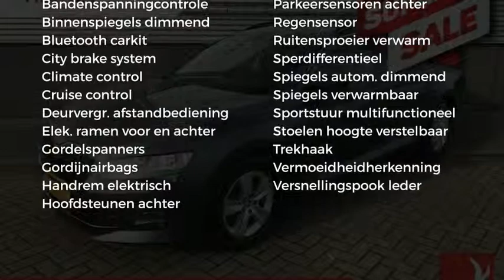Škoda Superb 1.4 TSI 150pk Ambition Navi Clima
Gem. verbruik: 5,0 l/100km
Verbruik stad: 6,0 l/100km
Verbruik snelweg: 4,0 l/100km
Emissie: 116,0 g/km
Energielabel: A

Merk: Škoda
Model: Superb
Type: 1.4 TSI 150pk Ambition Navi Clima
Bouwjaar: 2016
Vermogen: 150 kW
Cilinderinhoud: 1.395 cc
Aantal cilinders: 4
Brandstof: benzine
Uitstootklasse: euro 6
Transmissie: handgeschakeld
Gewicht (leeg): 1.315 kg
Max trekgewicht: 1.600 kg
Carrosserievorm: stationwagon (5 drs)
Kleur: grijs

Accessoires:
* 12V aansluiting voor en achter de centrale console
* 16'' lichtmetalen velgen Orion
* Automatisch inklapbare en dimmende buitenspiegels
* AUX aansluiting
* Bandenreparatieset
* Bandenspanningscontrolesysteem
* Bluetooth carkit
* Climate control
* Climatronic, elektronische airconditioning met 2 klimaatzones
* Cruise control
* Elektrische handrem
* Gekoeld handschoenenvak
* Gordijnairbags
* LED achterlichten
* Lederen handremgreep en versnellingspook
* Leeslampjes achter
* Leeslampjes voor
* MaxiDOT display
* Middenarmsteun
* Multifunctioneel 3-spaaks stuurwiel met radiobediening
* Multifunctioneel LED display met aanbeveling voor versnelling
* Navigatie
* Navigatie Columbus met 8'' kleuren touchscreen, harde schijf, dvd-speler en Smartlink
* Parkeerkaarthouder
* Parking Distance Control achter
* Prullenbak
* Radiovoorbereiding met 8 luidsprekers en 2 antennes
* Regensensor
* Sjorogen in kofferruimte
* Startblokkering
* Trekhaak
* Verwarmbare ruitensproeierkoppen
* Zij-airbags voor
* NAP
* Energielabel A
Omschrijving:
Dit betreft een rijklaarprijs, dus inclusief afleverkosten en 6 maanden BOVAG, Das Welt of Audi Selectie Plus garantie. Bij ons kunt u zelf kiezen hoe u een auto afgeleverd wil hebben. Vraag naar de voorwaarden. Voor informatie over een gebruikte Volkswagen, Audi, Seat of ŠKODA  kunt u contact opnemen Met Edo Visser via 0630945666 of Eric Bot via 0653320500. Voor een gebruikte Volkswagen Bedrijfswagen kunt u contact opnemen  met Gerben Stortenbeker 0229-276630. Geadverteerde prijzen van bedrijfswagens zijn Excl. BTW./ Kosten rijklaar maken.

Aanbieder: